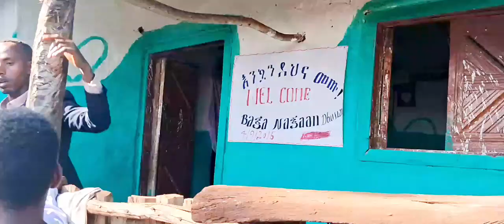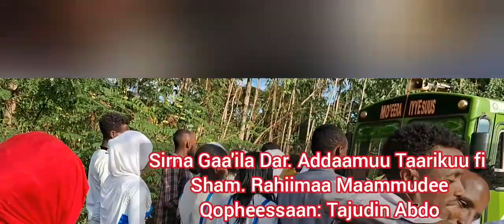Cidha Gaarii! Happy wedding, best amharic neshida, Adamu Tariku.. Rahima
Cidha Ajaa'ibaa,